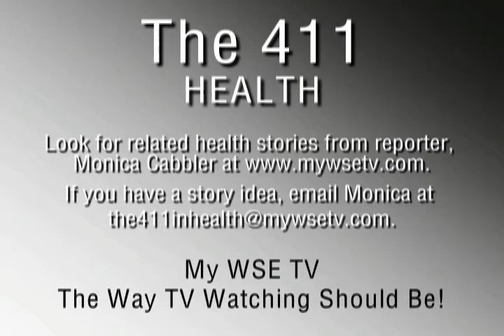Join Health Reporter, Monica Cabbler on My WSE TV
My WSE TV reporter, Monica Cabbler, gives a special beginning of the year greeting. Check out her insightful reporters throughout the year on My WSE TV at www . mywsetv . com.

Send your emails to the411inhealth@mywsetv . com.